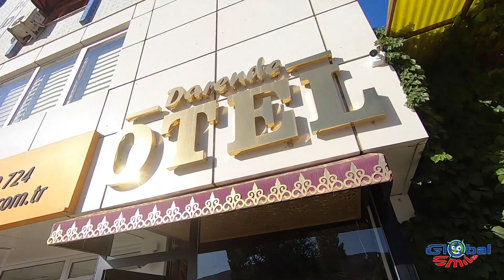Eps.29 Göreme [TR] to Erzurum [TR] - So many impressions of beautiful Turkey: I need a break! ツ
🇹🇷 So many impressions of beautiful Turkey, that I need a little break in the turbulent city of Erzurum. ⏸

Traveling the world with a GS: a GlobalSmile ツ

Do you want to contribute to the kilometers I'm traveling? Donate fuel and I'll think of you the next time I fill up!